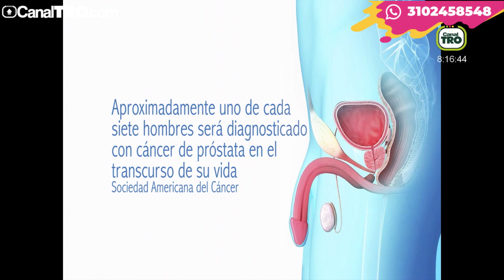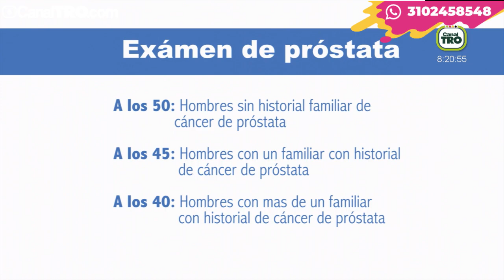¿Qué es el cáncer de próstata?